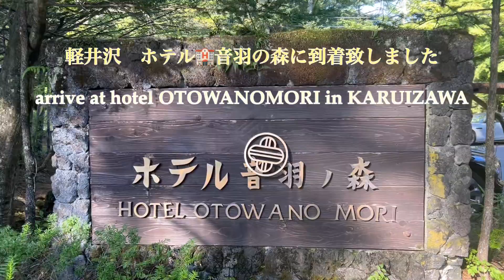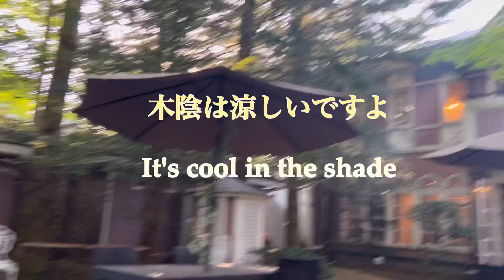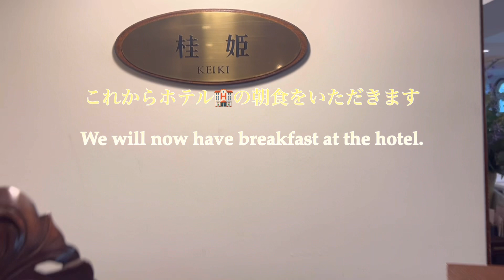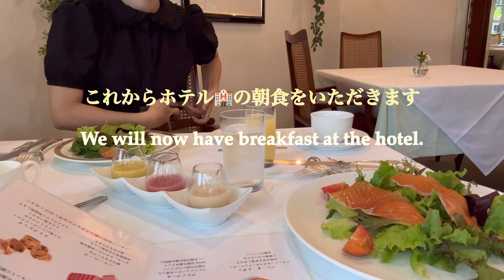ホテル音羽の森 軽井沢 karuizawa 音羽の森 最高のおもてなし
ホテル音羽の森 軽井沢 karuizawa 音羽の森 最高のおもてなし　旧軽井沢らしい素敵💓なホテル🏨でした